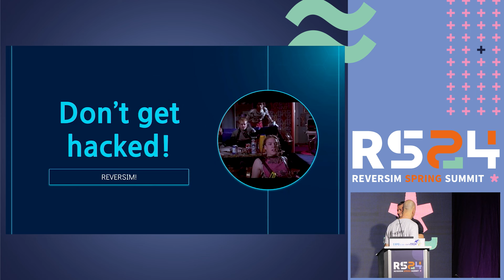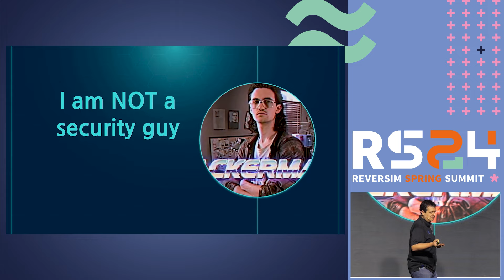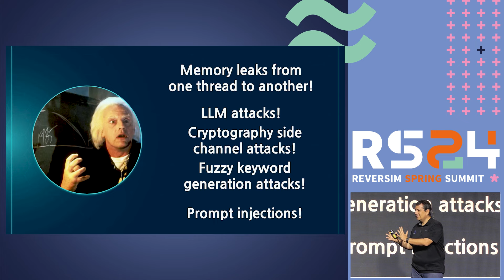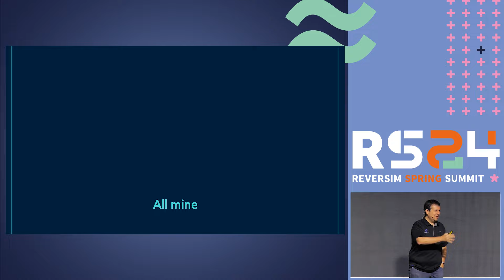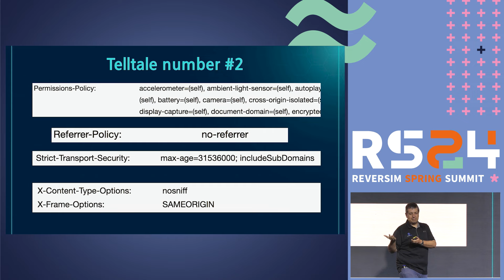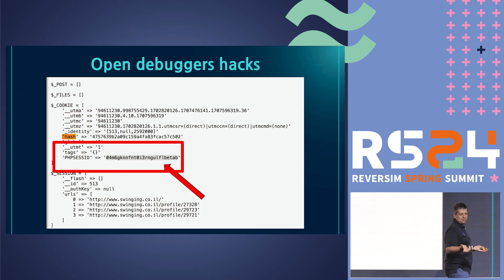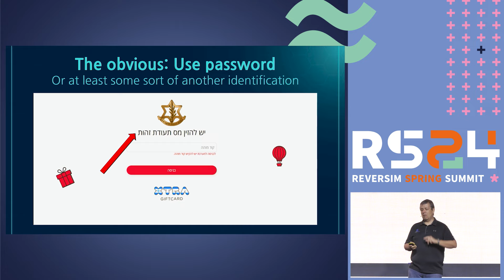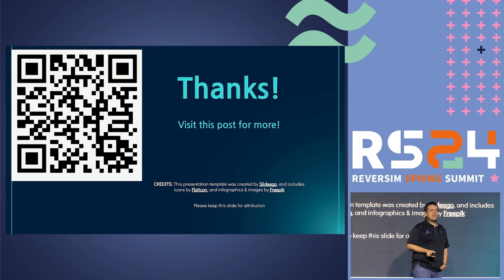Don't get hacked! / Ran Bar Zik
Everyone in the software community dreads it: A successful hacking. Protecting and securing software can be complicated, but in the real world, many times, the breaches and weaknesses are so easy and embarrassing. I have researched and written about security for a couple of years, and yes, 99% percent of the failings that I encountered are easy to exploit with the browser.
In this talk, I will show and explain how to not get hacked embarrassingly with many real-world examples and, in simple words, not only for programmers. And what to do if you get hacked.